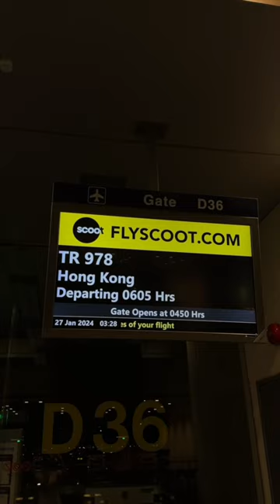FLY W ME FROM MELBOURNE TO HONG KONG 🇦🇺✈️🇭🇰